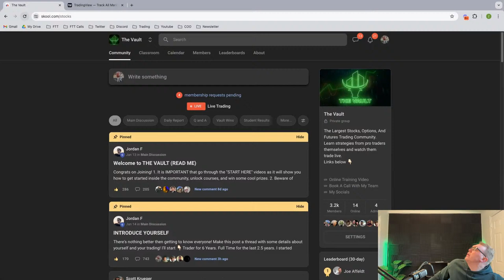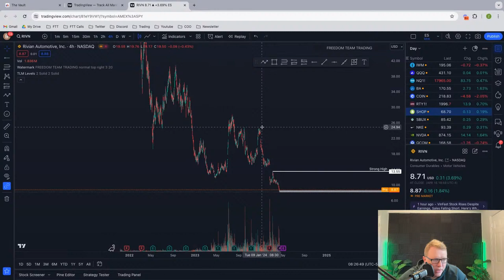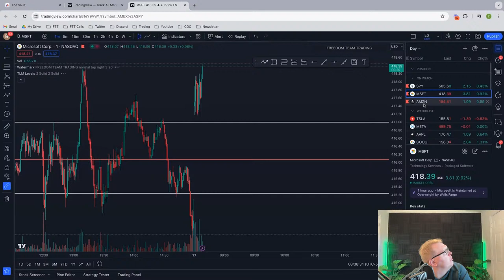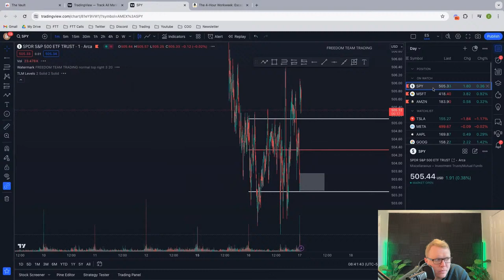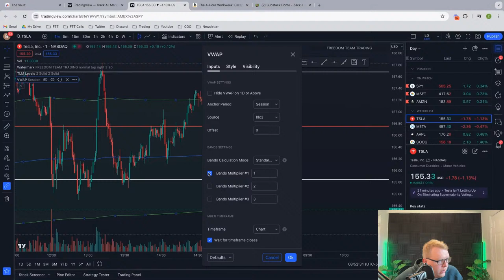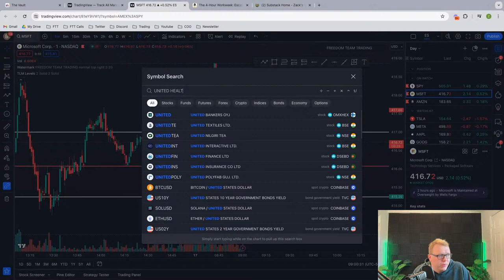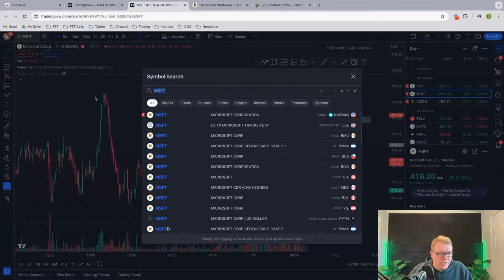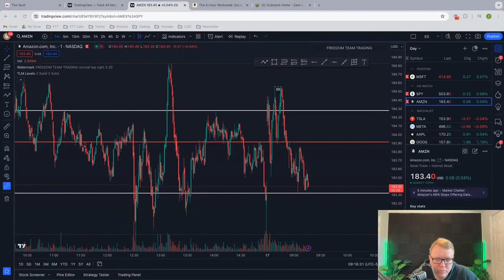Live Trading 4/17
Bio:
All of MY trading prior to joining Freedom Team was from signal groups and alerts via live trading from various discords, telegrams and other services. Not only was I losing money, I was wasting my time because I wasn’t learning the reasoning behind my losses and mistakes. I had no strategy and fully relied on others. It wasn't until I got help from a mentor that my life completely changed as well as my profits from trading.  Now I am on a mission to help other traders reach profitability just like I did. THE RIGHT WAY.